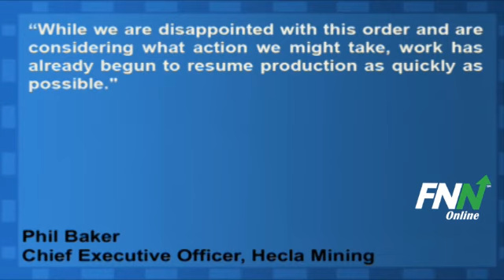Hecla Mining Cuts 2012 Silver Production Forecast On Mine Closure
Hecla Mining (NYSE:HL) lowered its 2012 silver production forecast to 7 million oz. vs. its previous forecast of over 9.5 million oz. after MSHA ordered the company shutdown its Lucky Friday mine shaft for the removal of built-up material.

Compliance with order was seen lasting through the year's end.

The company's CEO Phil Baker said, "While we are disappointed with this order and are considering what action we might take, work has already begun to resume production as quickly as possible."

Hecla Mining (NYSE:HL) has potential upside of 43.7% based on a current price of $5.84 and an average consensus analyst price target of $8.39.